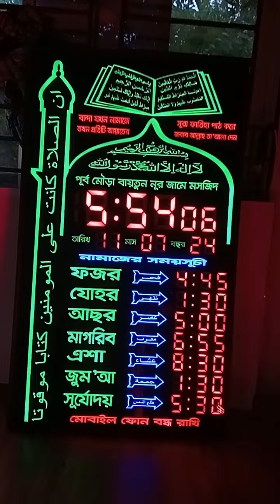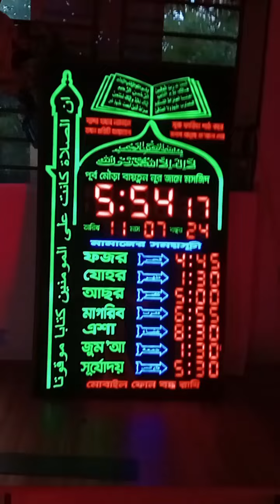সরাসরি কারখানা থেকে কিনুন পাইকারি রেটে 01749120770